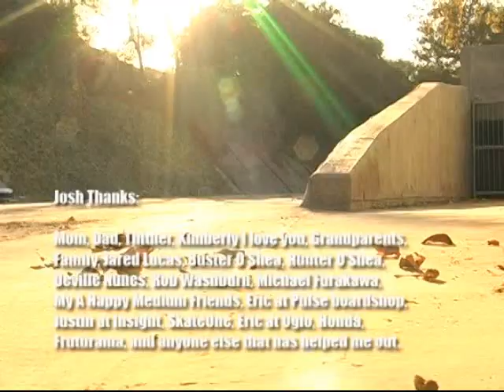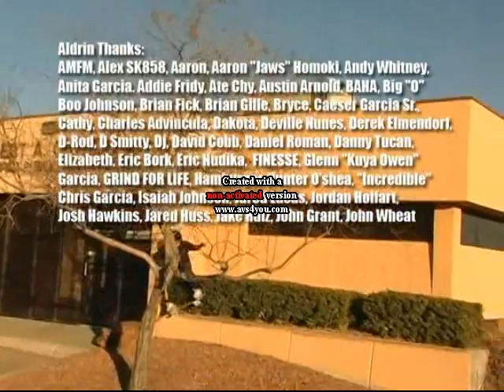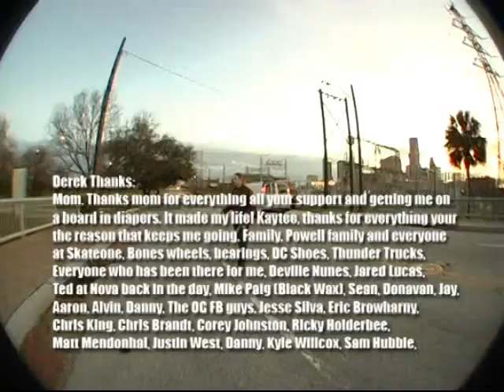skateboard is fun part 3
this is part 3 from the videos about the fun from skateboarding